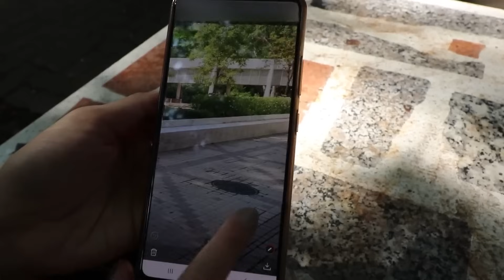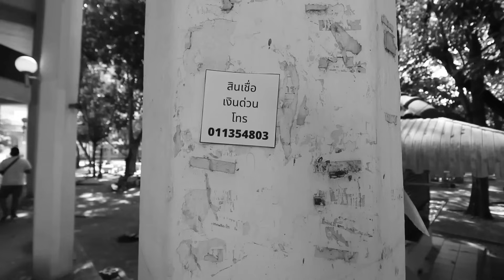เพื่อนอันธพาลรังแก ไม่ให้เข้ากลุ่ม